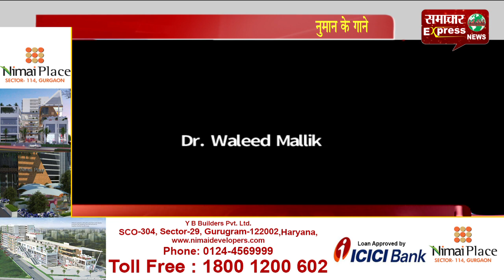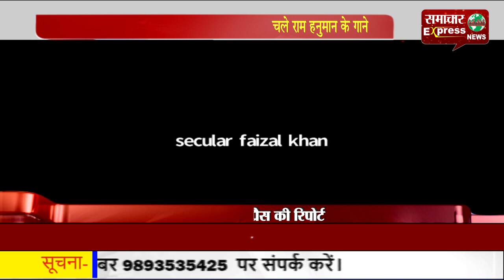पाकिस्तान की हुई अंतराष्ट्रीय स्तर पर बेइज्जती, मीटिंग में चले राम-हनुमान के गाने